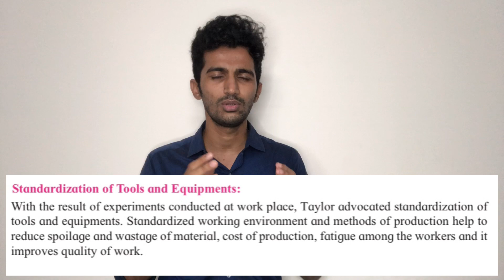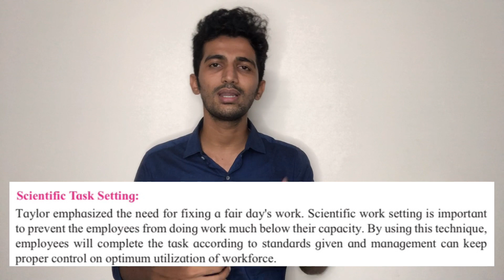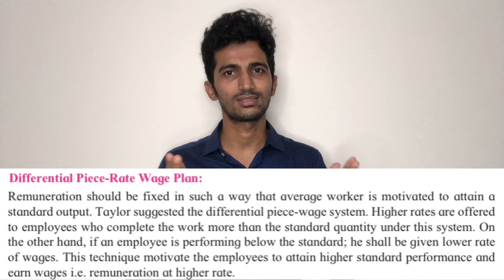TECHNIQUES OF SCIENTIFIC MANAGEMENT| PART-2 | JAYESH RAJGOR | HINDI |12th Commerce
This video explains Techniques of scientific management in hindi for class 12th commerce students.
This Video is Part 2 of Two Part Series
Here We Study
1.STANDARDISATION OF TOOLS & EQUIPMENTS
2. SCIENTIFIC TASK SETTING
3.SCIENTIFIC SELECTION & TRAINING
4. DIFFRENTIAL PIECE-RATE WAGE PLAN.
FOR GUIDANCE AND DOUBTS DM AND FOLLOW ON INSTAGRAM